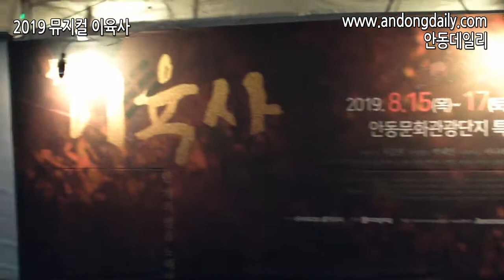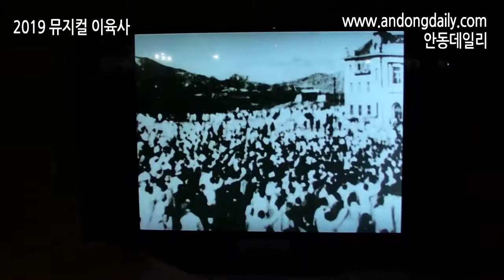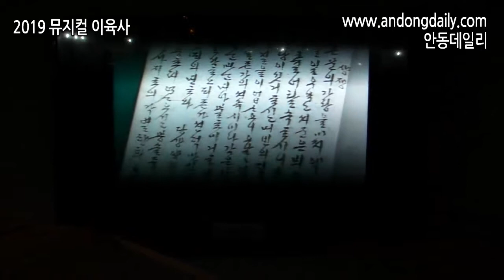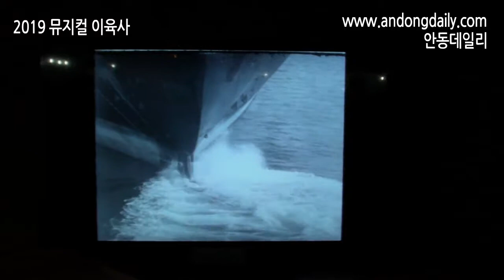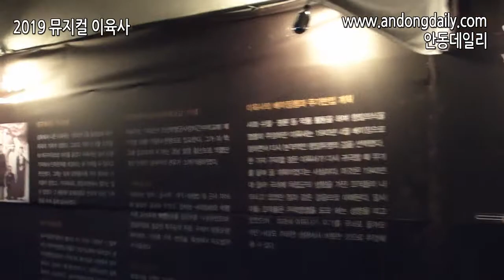'2019 뮤지컬 이육사', 안동문화관광단지 특설무대에서 -지역에서 세계로, 안동데일리TV, Since 2016